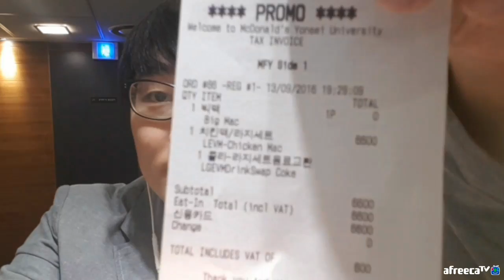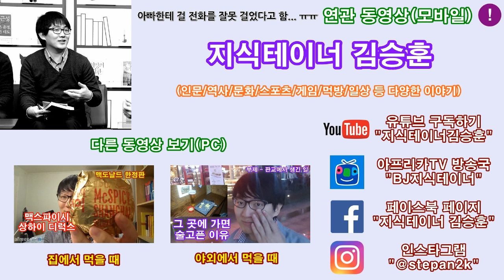맥도날드 빅맥 치킨맥 비교 먹방 Big Mac VS Chicken Mac Mukbang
빅맥송 불러서 돈 아꼈다는 건 안 비밀.
동영상 "좋아요"와 "댓글" 및 채널 "구독"을 부탁해요~

Please put "Good", "Reply" on This Video & "Subscibe" This Channel.